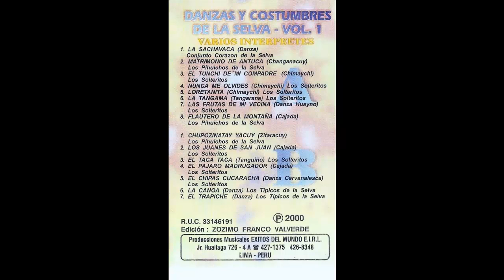Música Selvática. "La Tangarana". Los Solteritos. Tangarana.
Escuchamos el tema  " La Tangarana", interpretado por Eliseo Reátegui y su grupo "Los Solteritos". A continuación una semblanza de Eliseo Reátegui Vásquez, fundador y director de este grupo que también fue empresario, músico, instrumentistas, autor, compositor y productor:Nació en la ciudad de Yurímaguas el 13 de diciembre de 1936. Hasta 1963, el joven Eliseo soló soñaba con llegar a ser un músico de éxito, y ese año, se propuso hacer algo para conseguirlo, ya que la vida, hasta entonces, no lo había puesto en el camino para lograrlo.
Es así que Eliseo decide emprender, junto a su esposa, un negocio que le permita reunir los fondos necesarios que lo llevara a la capital, donde podría grabar algunos de sus temas; ya que en esa época, solo en Lima había estudios de grabación, pero éstos eran costosos.Viviendo en Iquitos y rodeados de frutos exóticos, prueban diversas fórmulas para hacer helados con ellos: Se inician con el aguaje –el fruto de una palmera de aproximadamente 30 metros de altura que crece de forma silvestre en la amazonia–, pero no es nada fácil.Pasan horas, días, semanas, trabajando para conseguir las proporciones correctas para obtener un producto de textura agradable al paladar, de buen sabor y que mantenga la calidad nutritiva de los frutos. Conseguido esto, fundan una pequeña empresa, “Shambo” –el nombre hace referencia a un tipo de aguaje con pulpa rojiza que se considera de la mejor calidad–, ofreciendo estos deliciosos helados a la población local.
 Sin imaginar el rotundo éxito que conseguirían, la emprendedora pareja empezó a investigar para ofrecer nuevos sabores igual de atrayentes; como el ungurahui, huito, banano capirona, cocona, etc.; productos que eran recolectados y procesados el mismo día, y sin ningún tipo de conservante o estabilizante, eran vendidos al día siguiente, prácticamente recién hechos.
Con el paso del tiempo y su buen hacer, Eliseo reunió el dinero suficiente para presentarse en el estudio de grabación en Lima y, a pesar de carecer de productor y otros requisitos que le solicitaban para grabar, superó las dificultades que se le presentaron, alquilando en un inicio, las instalaciones para sus grabaciones, y  posteriormente montando su propio estudio de grabación en su localidad.Hoy en día Eliseo Reátegui Vásquez es conocido como uno de los mayores exponentes de la música folklórica de la selva peruana con su grupo “Los Solteritos”, contando incluso con un monumento en su honor situado en el Malecón Tarapacá de Iquitos. Es considerado Patrimonio Cultural de la Amazonía. Grabó 9 discos de larga duración (L.P.) Murió  el 3 de Abril del año 2001.Integrantes: Tito Huamán Ríos en la Quena,  Víctor del Águila Gonzáles en el violín, Fidencio Sánchez Paima y Víctor Matute en el redoblante, Juan Ramírez en la guitarra y y Gilberto Villacrés Reátegui en el Bombo.